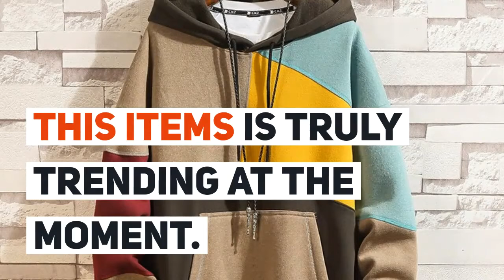Men's Hoodie 2019 Men's Colorblocked Loose Pullover Men's Japanese Street Jacket Fashion Men's Hip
Best Seler Men's Hoodie 2019 Men's Colorblocked Loose Pullover Men's Japanese Street Jacket Fashion Men's Hip Hop Hoodie Pullover Size 5XL. For Limited offer about this product and to purchase please